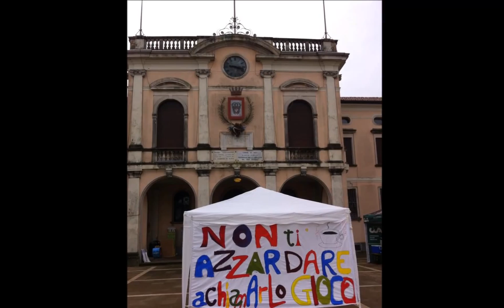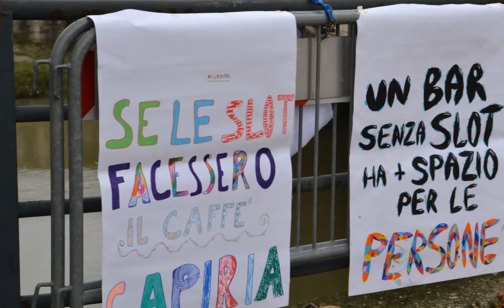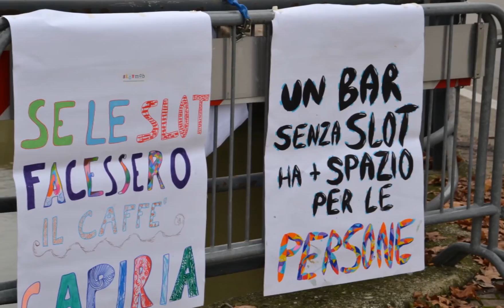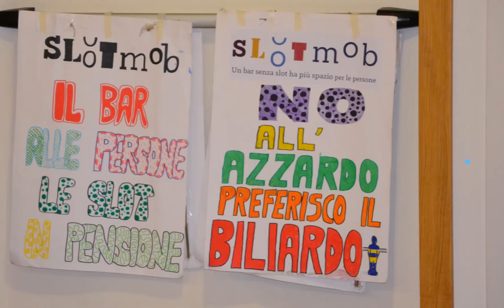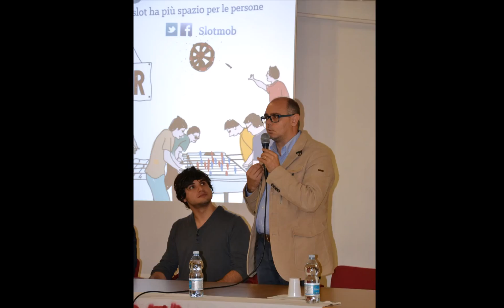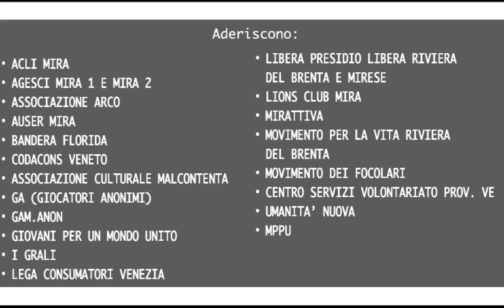Slot Mob a MIRA -VE ...Le foto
Bellissimo evento contro il proliferare delle slot machines nei locali pubblici ...molte le associazioni che hanno partecipato all'evento . Sabato 15 Novembre 2014 .Mattinata a Mira con colazione al bar "Tenda Rossa" e pomeriggio a Oriago con aperitivo alla bar cicchetteria " Ea voja mata"...conclusione con la conferenza pubblica alla biblioteca comunale sul tema " Ludopatia e  Azzardo ".